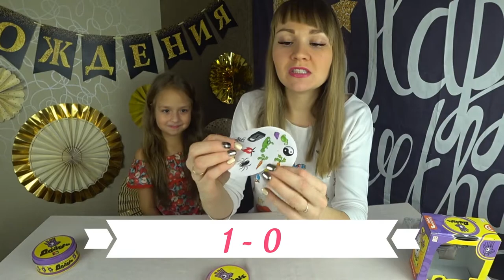Играем в крутую настольную игру - Доббль Dobble! Победит самый быстрый!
Привет! Сегодня я распаковываю увлекательную игру Доббль Doabbe! Я сделала letsplay на эту игру и рассказала, почему же эта игра мне так нравится.
В этой игре, кто быстрее найдет совпадение на карточках, тот и победил!